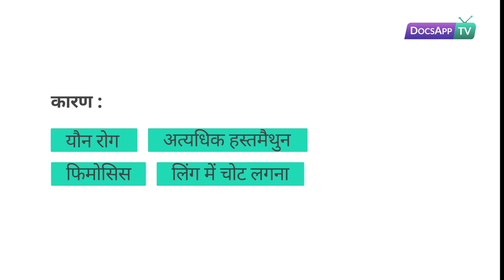लिंग में दर्द होने की क्या वजह हो सकती है ?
डॉ. जितेन्द्रिय बिस्वाल - एम.बी.बी.एस, एम.डी - यौन रोग विशेषज्ञ

Subtitles

लिंग में दर्द होना कोई आम बात नहीं है

लिंग में दर्द होने की अनेक वजह हो सकती हैं

जैसे कि - यौन रोग, अत्यधिक हस्तमैथुन, फिमोसिस और लिंग में चोट लगना

अत्यधिक हस्तमैथुन के कारण लिंग में दर्द होना एक आम बात है

लेकिन यौन रोग और लिंग में चोट लगने के कारण जो दर्द होता है

वह आम बात नहीं है

इसके लिए आपको जल्द ही डॉक्टर से परामर्श करने की ज़रूरत है

Summary

कारण :
- यौन रोग
- अत्यधिक हस्तमैथुन
- फिमोसिस
- लिंग में चोट लगना

More Info...

लिंग के दर्द की वजह बाहरी चोट या अंदरूनी कारण से हो सकता है :
पेनाइल दर्द के कुछ सामान्य कारण हैं:

पेयरोनी डिजीज

पेयरोनी डिजीज, लिंग का असामान्य टेढ़ापन है, और यह संभोग के समय दर्द पैदा कर सकता है और इस कारण स्तंभन दोष या इरेक्टाइल डिसफंक्शन भी हो सकता  है |
20 में से लगभग एक आदमी अपने जीवन कभी न कभी पेयरोनी डिजीज से पीड़ित हो सकता है | इस बीमारी का सही कारण अज्ञात है।
इस बीमारी के गंभीर मामले 1 से 2 प्रतिशत पुरुषों में देखे गए हैं।

पेनाइल फ्रैक्चर

लिंग में फ्रैक्चर, लिंग में तनाव के दौरान किसी ट्रामा के कारण हो सकता है। ट्रामा के कारण लिंग के सिलिंडर्स को नुक्सान पहुंच सकता है, जो इरेक्शन के लिए जिम्मेदार होते हैं।
जो पुरुष इसका अनुभव करते हैं, वें गंभीर दर्द, सूजन और लिंग में घाव का अनुभव करते है।

अन्य कारण

लाइकेन स्क्लेरोसस इसके कारण त्वचा के धब्बों में सूजन और कभी-कभी लिंग में दर्द हो सकता है। धब्बों की त्वचा पतली हो जाती है और आसानी से फट जाती है, इससे दर्द हो सकता है।

फिमोसिस कभी-कभी बुज़ुर्ग और कुछ वयस्क पुरुषों में फाइमोसिस नामक एक दर्दनाक स्थिति विकसित होती है, जिसमें फोरस्किन को पूरी तरह से वापस नहीं लाया जा सकता है। इस स्थिति में गंभीर मामलों में सर्जरी की आवश्यकता हो सकती है।

अधिक जानकारी के लिए यौन रोग विशेषज्ञ से बात करें |